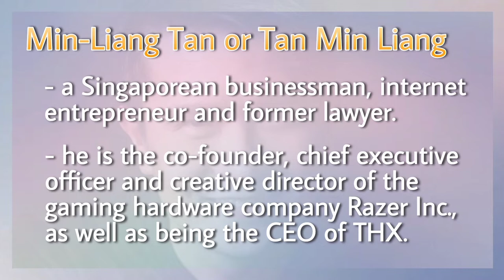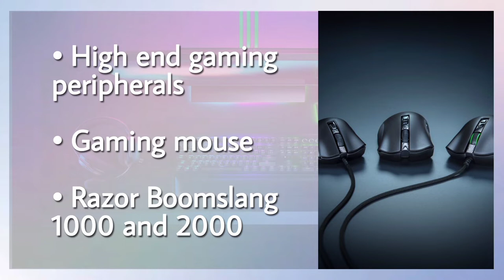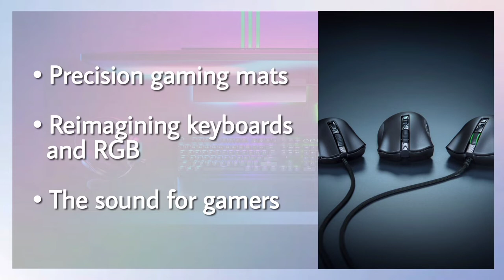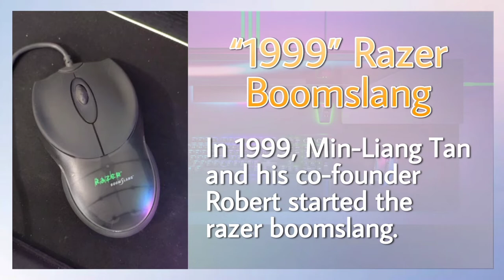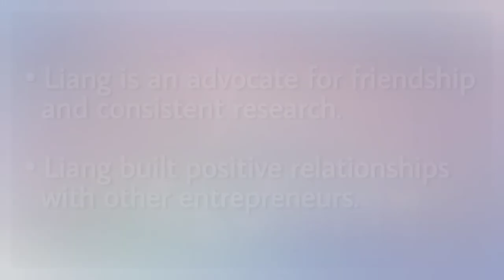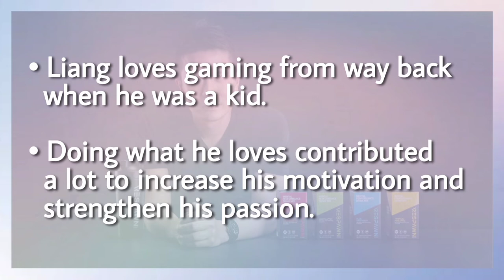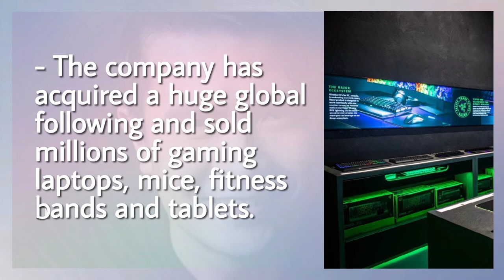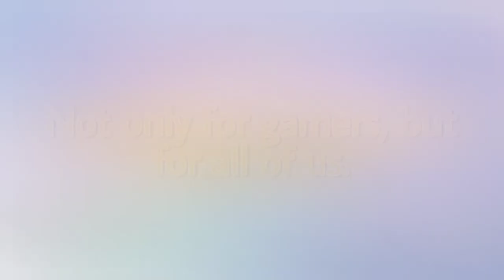MIN-LIANG TAN (GROUP 2 ENTREP)